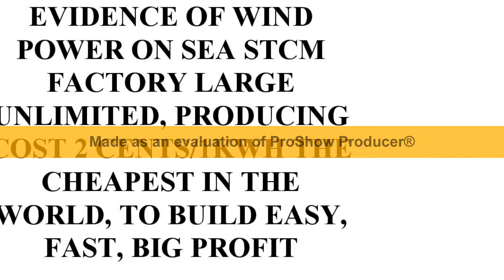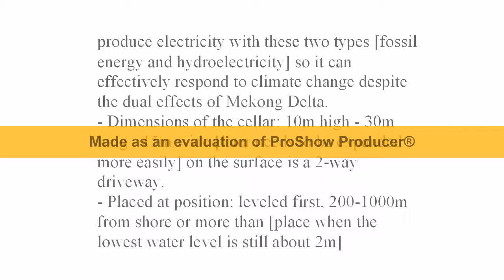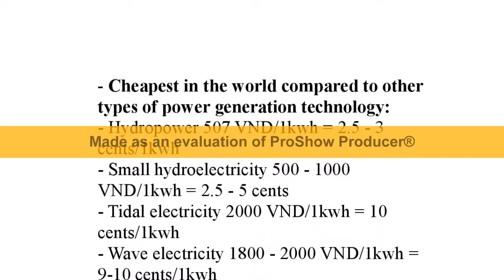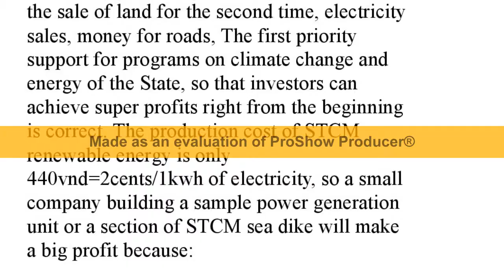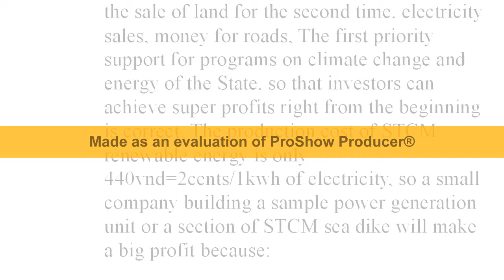Xây Nhà máy Điện Gió Trên Biển STCM làm Dầu mỏ, Khí đốt, Than đá không còn cần thiết